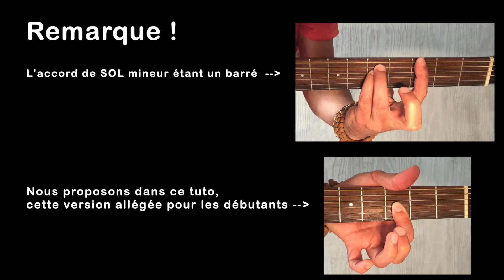Sol mineur à la guitare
Voici l'accord de Sol mineur à la guitare

00:00 1-Remarque
00:05 2-Accord complet
00:08 3-1ère note
00:21 4-2ème note
00:33 5-3ème note

Chez que tu sois élève ou professeur, utilise des leçons adaptées ainsi qu’un outil pédagogique performant afin tu puisses travailler la guitare folk ou électrique, la batterie, le piano, la basse ou le chant ! Quel que soit ton niveau, tu peux progresser tout en t’amusant grâce à des vidéos, cours et tutoriels élaborés par des professionnels de la musique.
✅ CHANSONS A TRAVAILLER DECLINEES EN PLUSIEURS NIVEAUX DE DIFFICULTES POUR CHAQUE INSTRUMENT.
✅ JOUE N’IMPORTE QUELLE CHANSON QUEL QUE SOIT TON NIVEAU.
✅ PARTITIONS, TABS, STRUCTURES COMMUNES SI TU ES EN GROUPE OU MULTI-INSTRUMENTISTE.

Yooplay TEAM 🤘